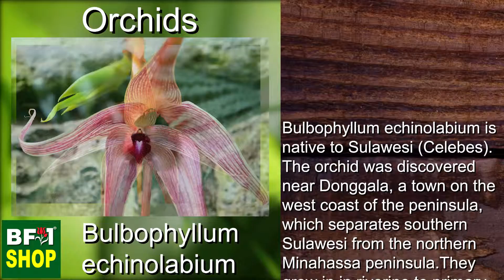(Bulbophyllum echinolabium) Orchids Gallery Malaysia at BF1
Bulbophyllum echinolabium is native to Sulawesi (Celebes). The orchid was discovered near Donggala, a town on the west coast of the peninsula, which separates southern Sulawesi from the northern Minahassa peninsula. They grow in in riverine to primary forests at elevations of 600 to 1200 meters.

BF1 Orchids Gallery Malaysia

51200 Kuala Lumpur, Malaysia.